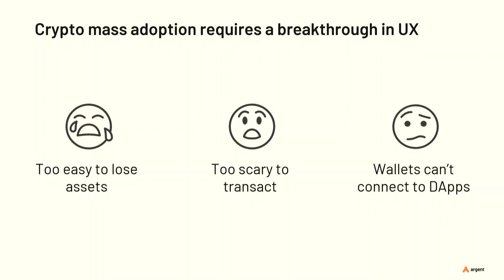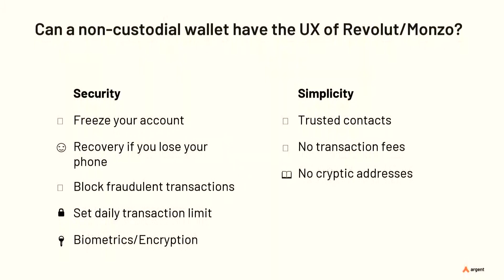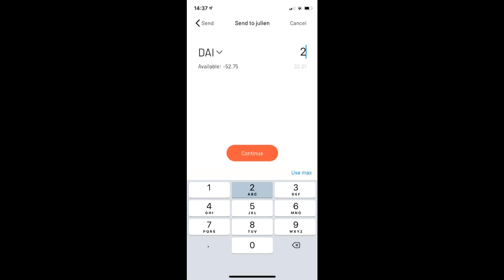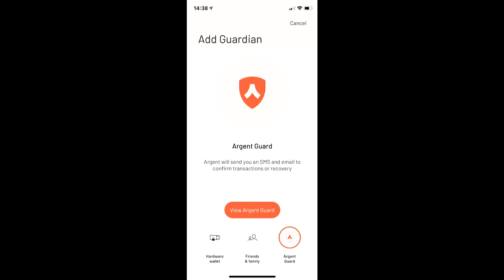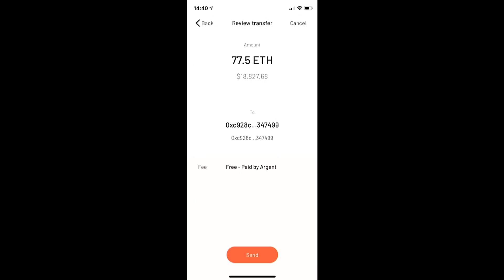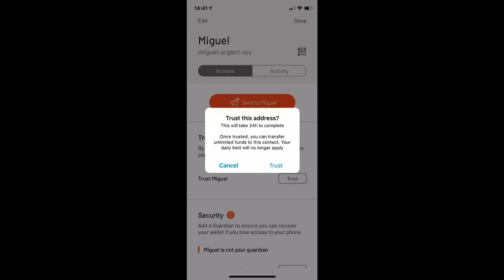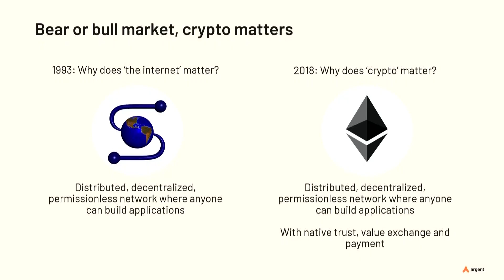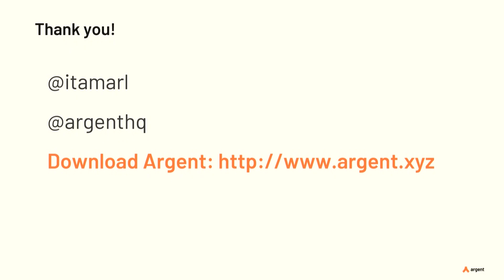Argent: The first smart wallet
At CogX19, Argent CEO Itamar Lesuisse explains how we built the world’s most simple and secure crypto wallet.

HOW IS ARGENT DIFFERENT?
Argent is the most simple and secure smart wallet for crypto.
Earn interest & invest; borrow, store and send. All in a tap.

0:00 Argent's Mission
0:50 A better user experience
2:20 Argent Wallet Demo
4:43 Daily Transfer Limit saves the day
7:27 Developing Argent for the future
8:11 Web 3.0